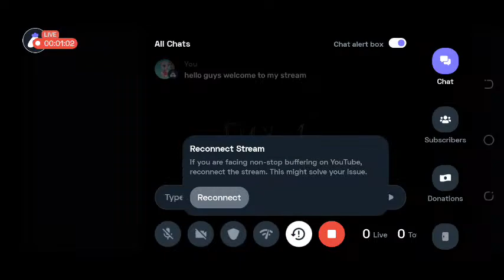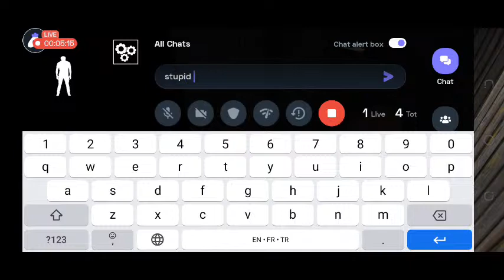English Granny Chapter Two : 😄 Happy stream | Playing Squad | Streaming with Turnip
Hey folks! Watch me play Granny Chapter Two!

Today I am streaming grannychaptertwo. Other popular games:
PUBG Mobile
Garena Free Fire
Among Us
Call of Duty Mobile
Fall Guys
Fortnite
Roblox
Minecraft